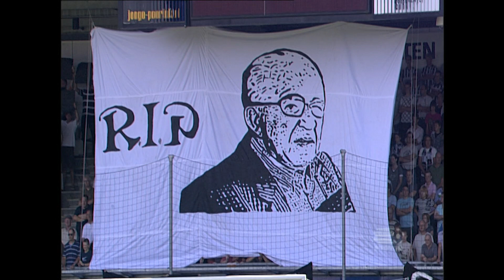Heracles TV | Op bezoek bij Bas Dost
Heracles TV ging op bezoek bij Bas Dost en sprak met de oud-Heraclied over zijn transfer naar Almelo, zijn doelpunten in het Polman Stadion en zijn periode na Heracles Almelo.